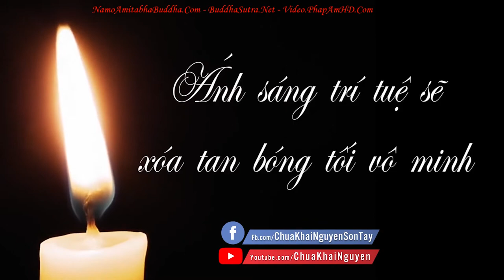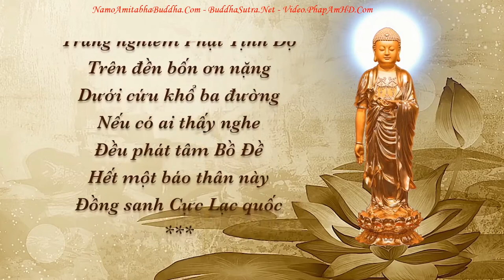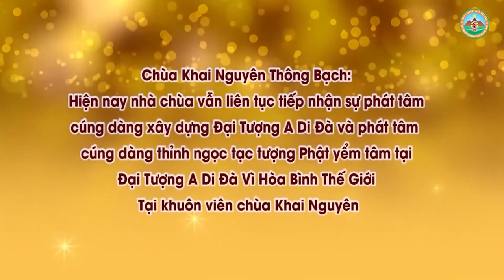Vì Sao Học Phật Cần Phải Có Trí Tuệ l Đ Đ Thích Đạo Thịnh, Pháp Âm HD